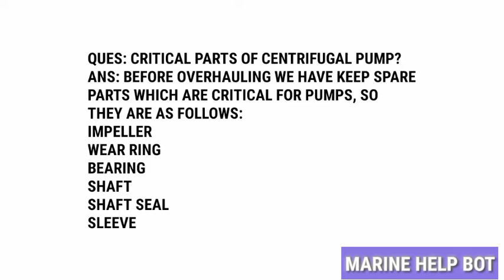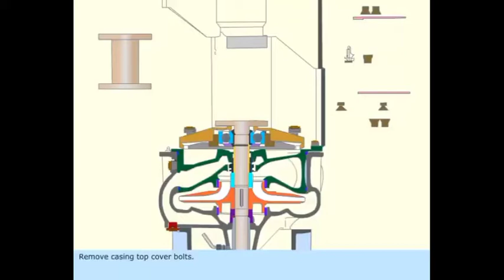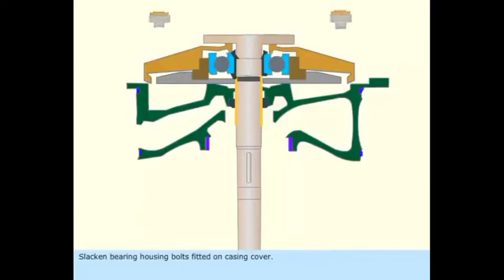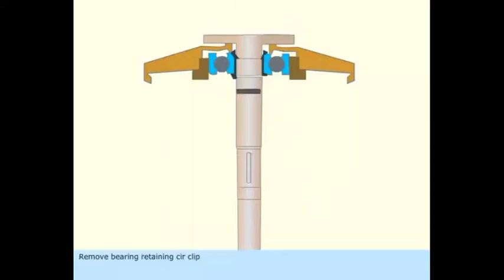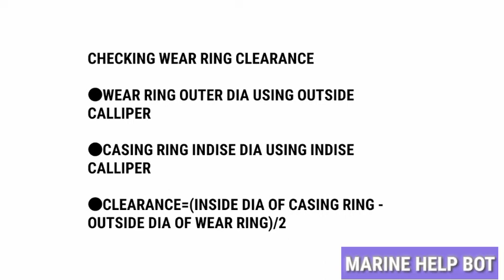CENTRIFUGAL PUMP OVERHAULING | CHECKS ON CENTRIFUGAL PUMP | CRITICAL PARTS | MEP ORAL | MEO CLASS 4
MEP ORAL

Thanks and regards to with credit to DGMARINE , Marcin and DESMI PUMP
Music credit to APOLLO PATRIK